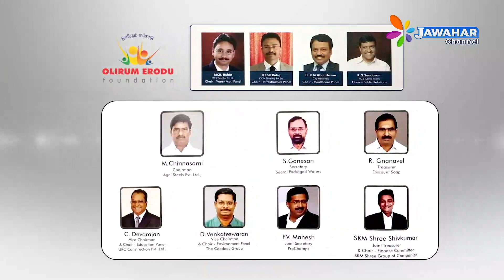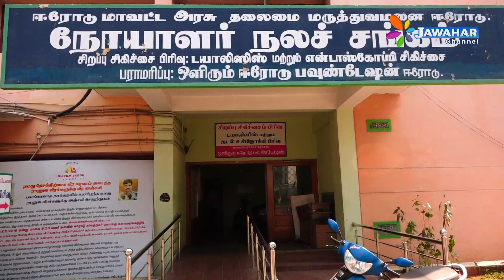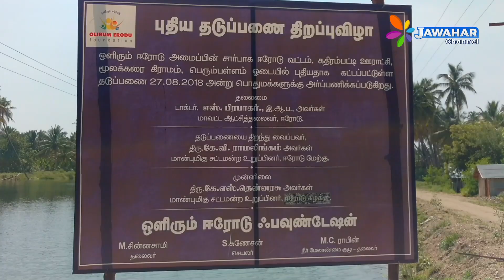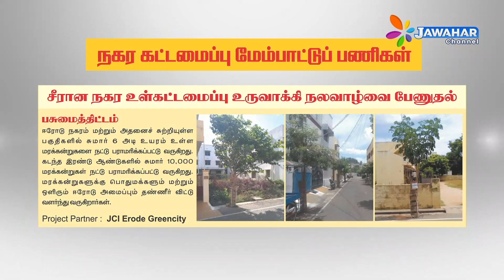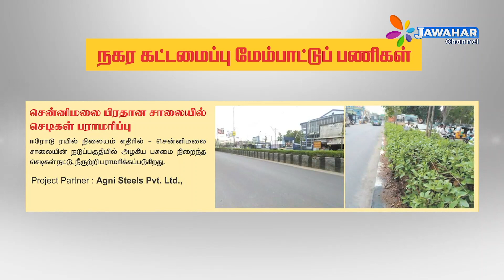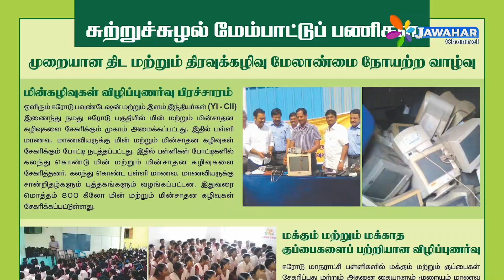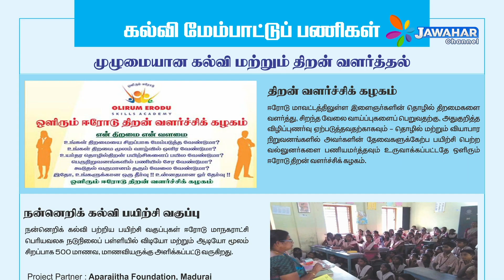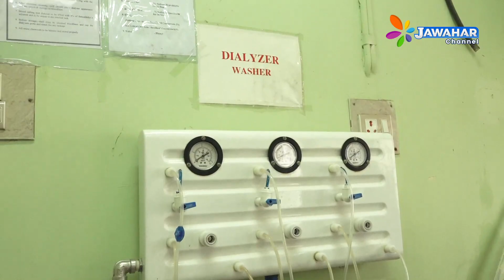NAMMAVAR WITH OLIRUM ERODE FOUNDATION | JAWAHAR CHANNEL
Jawahar Channel & Jawahar Plus is a Tamil cable television station.